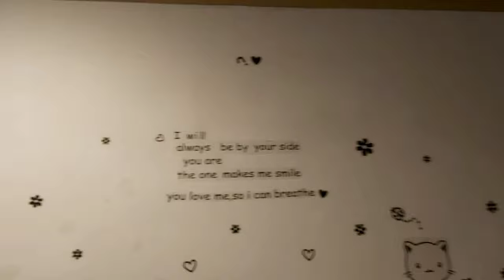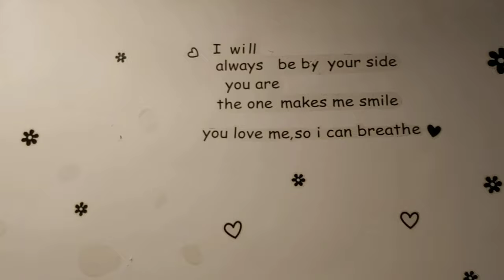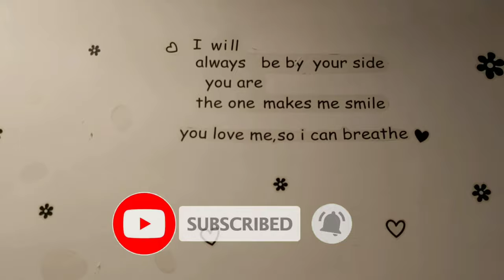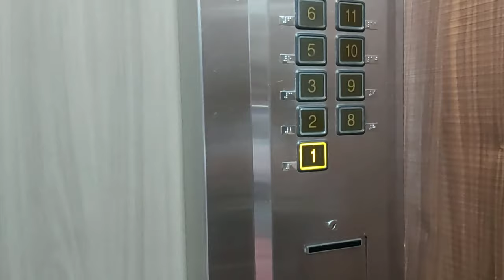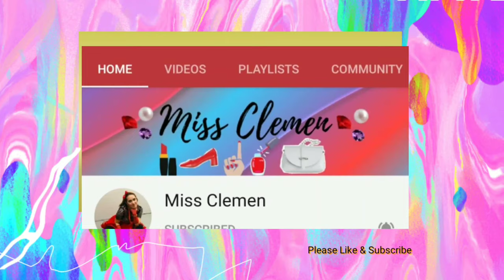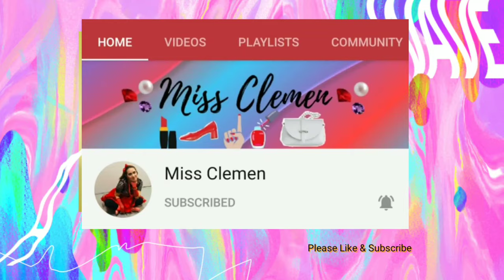LI GANG HOTEL ROOM TOUR TAICHUNG | chutchai world vlog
I hope you enjoyed our room tour..